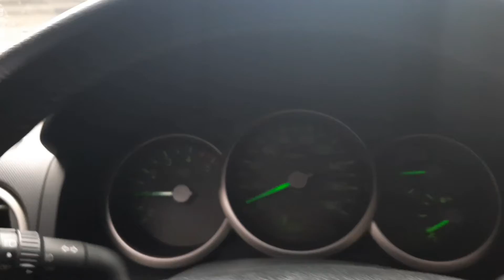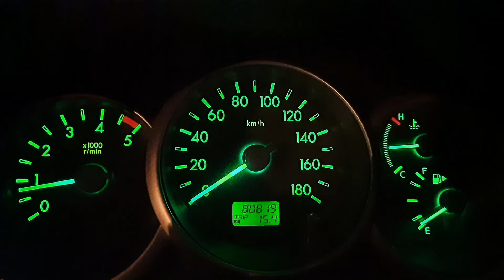2007 Ford everest Altitude TDCI Turbo intercooler diesel M/T 4x2